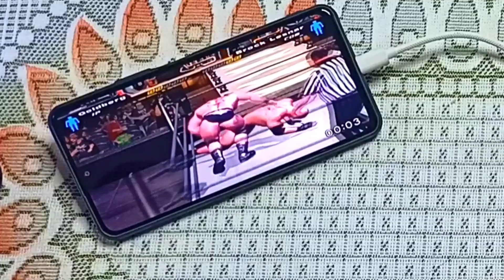HOW TO PLAY PLAYSTATION 2 GAMES IN MOBILE AND TV GAME PLAY | USING USB GAMEPAD/JOYSTICK | PS2 GAME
PLEASE

FOR MORE
INTRESTING VIDEOS

How to connect USB game Pad With Android Gaming with Smartphone and TV Gameplay